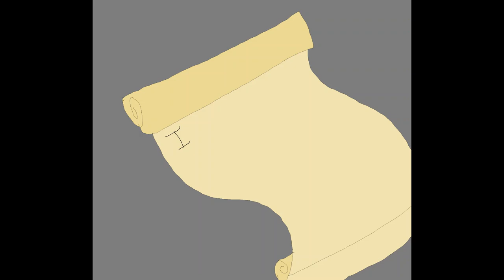C R A D L E S Wings Of Fire PMV Ft. Darkstalker ~DF1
(EDIT) THANKS FOR 1k!

Hey, I'M KINDA proud of this.

So I heard this so song and i thought of Darkstalker immediately. and its a great song anyway! Happy holidays to everyone! or a great winter break or just a great day (:

Character(s) (in order of appearance) : Darkstalker, Foeslayer(Hope), Arctic, Whiteout, Clearsight.

Programs used: Microsoft paint, Windows Movie Maker

Wings of fire and all its related characters belong to Tui T Sutherland.